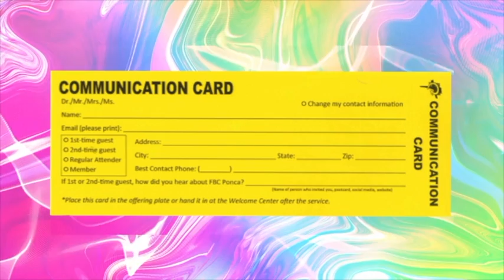11-18-18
Announcements 11-18-18